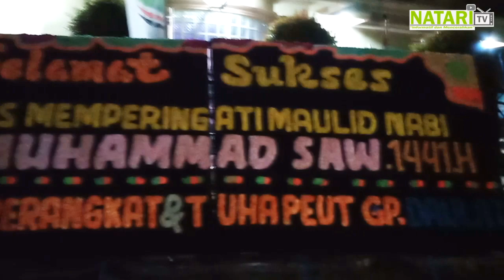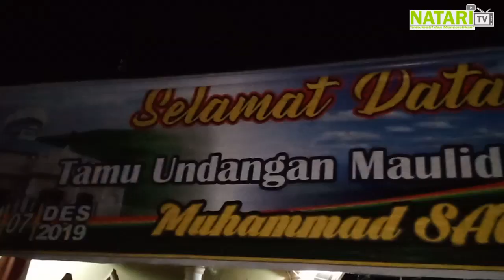Dakwah Di Langsa, yang bilang tak boleh maulid dengarkan ini. Part 1 | NATARI TV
Dakwah di langsa,abi maulaa syarifuddin membuat wahabi kejang-kejang, bagai mana tidak beliau menjelaskan secara detil tentang kekeliruan wahabi pada ceramahnya yang berdurasi lebih kurang 2 jam itu.